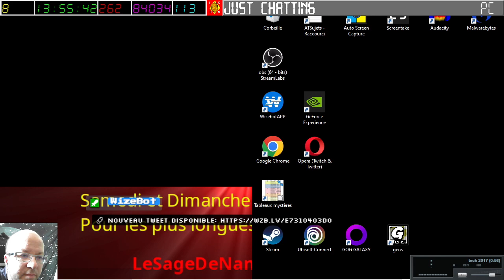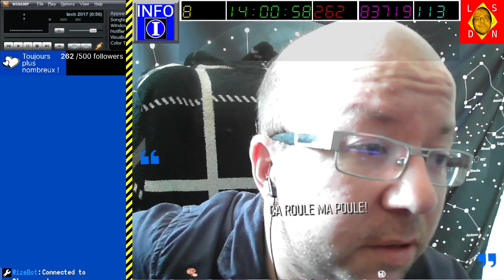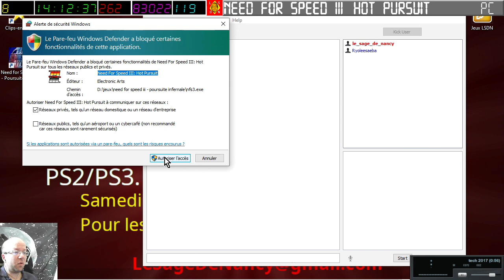[03-08-2024] Interlude 1 [LSDN]